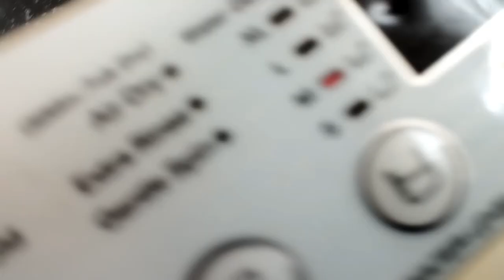Today Routine Ramadan vlogs||Subhan Ayan ki shararte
Today Routine Ramadan vlogs
Subhan Ayan ki shararte
Special Ramadan
Chatni and kabab
ramadan 2024
Ramzan
Ramzan naat

Aj ma ne roze ki tayari kr li hai ab aftaar k time pareshani nahi hogi zada,, Kuch Kam Roze se pehle kr lungi inShaAllah

Ramadan
ramadan 2024
ramadan song
ramadan recipes
ramadan moon
ramadan 2024 date in pakistan
ramadan news 2024
ramadan mubarak
Ramadan
ramadan recipes
ramadan recipes for iftar
ramadan recipes make and freeze
ramadan recipes food fusion
ramadan recipes 2024
ramadan reaction
ramadan recipes ruby ka kitchen
ramadan recipes for iftar food fusion
ramadan recipes easy
ramadan reels
Ramzan
ramzan naat
ramzan newsS
ramzan ka chand 2024
ramzan drama 2024
ramzan ki naat
ramadan 2024